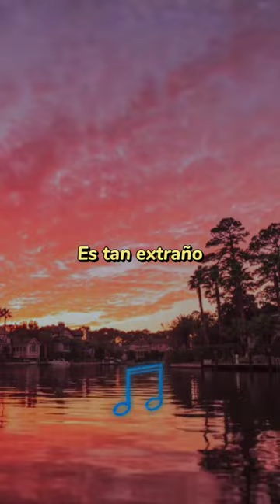Siete palabras - Kaleth Morales 🎸